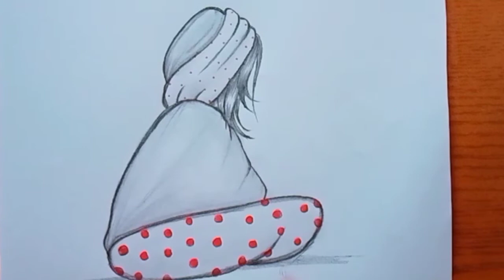how to draw a sad girl - alone girl drawing idea step by step - pencil drawing girl